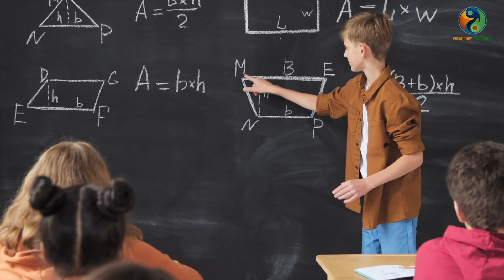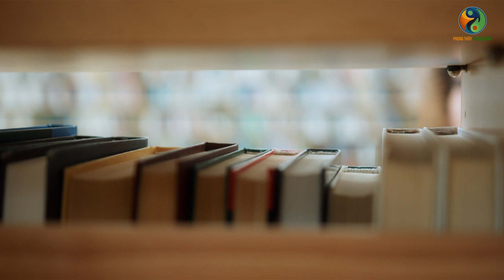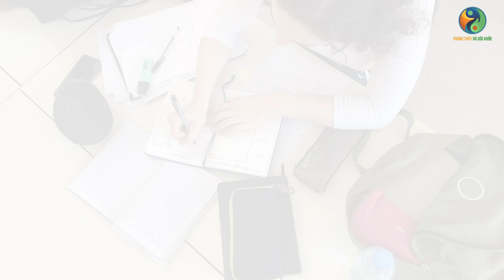Vật Phẩm Phong Thủy Giúp May Mắn Trong Học Tập Thi Cử | Phong Thủy Và Sức Khỏe